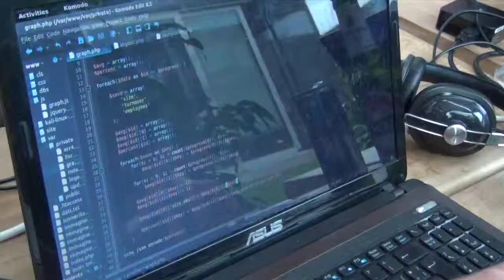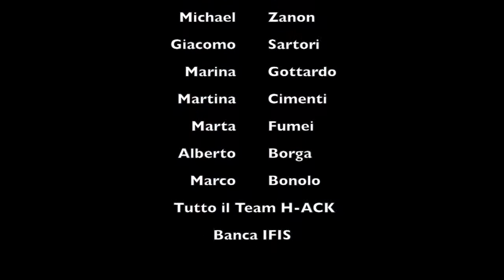Daniele Bernardi @ H-ACK Bank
Questo video è la presentazione di un progetto creato in 24 ore dal Team VINCI IMPRESA FUTURO al recente H-ACK Bank tenutosi a Ca' Tron nella sede di H-FARM